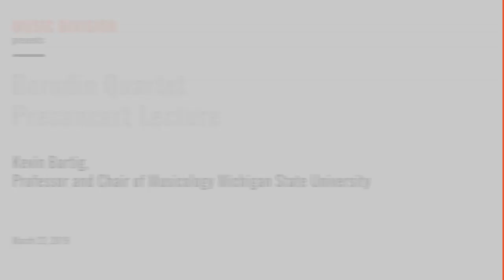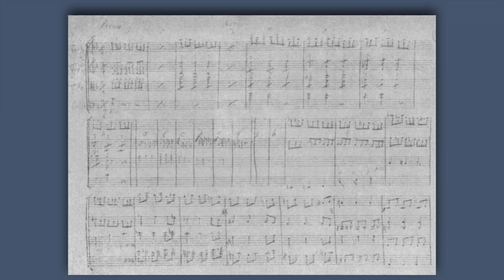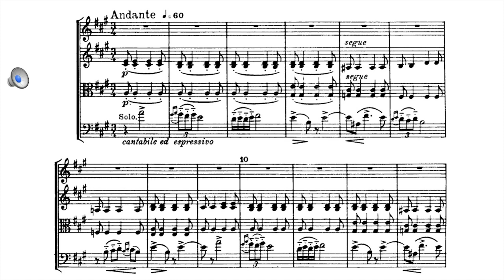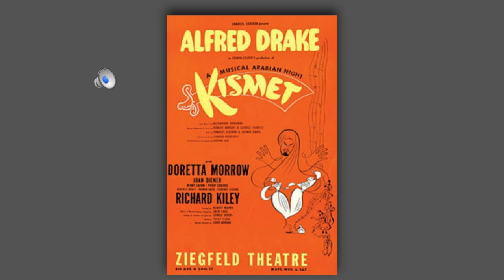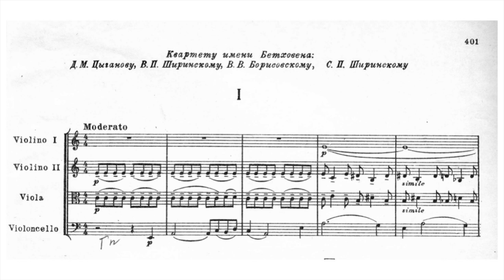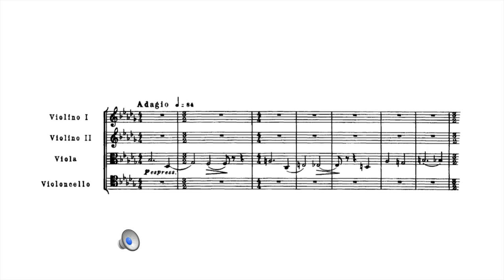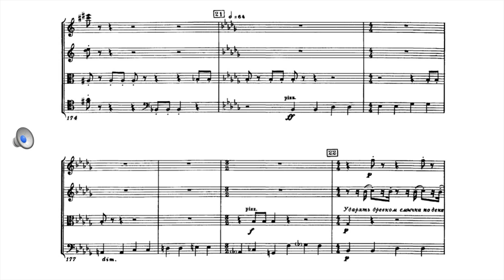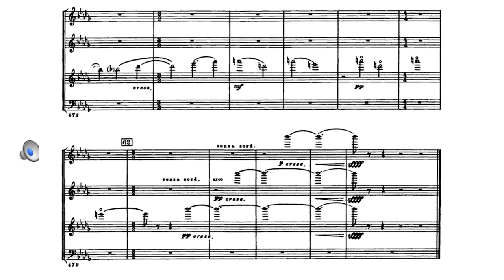String Quartet Traditions in Russia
In this lecture prior to a performance by the Borodin Quartet, Kevin Bartig discusses string quartet traditions in Russia from Borodin to Shostakovich.

-  Kevin Bartig is a historian of music specializing in 20th-century music and culture in Easter Europe and the United States, with a focus on the music of Prokofiev.